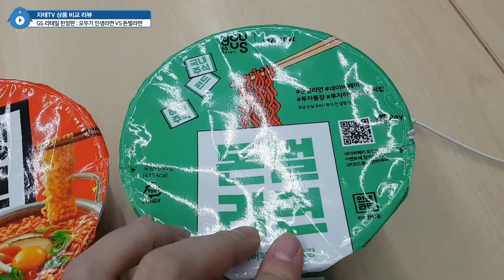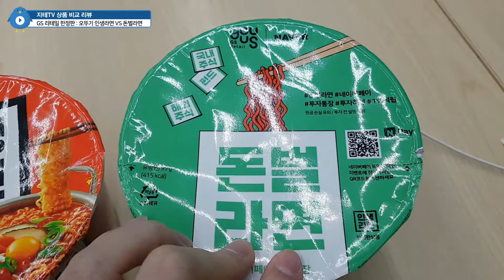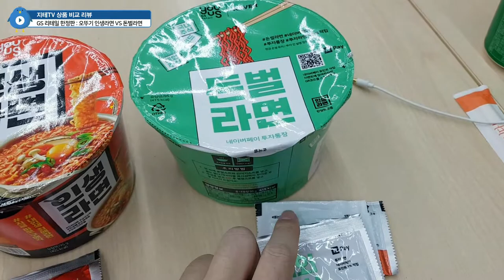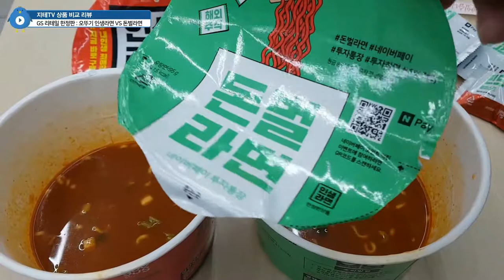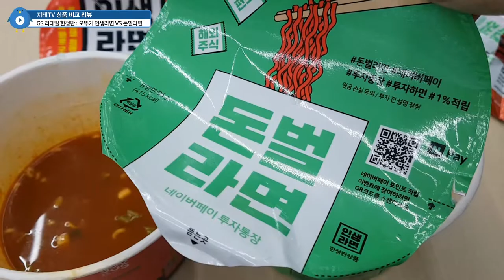GS 리테일 🍲 오뚜기 인생라면 VS 돈벌라면 💸 돈 좀 팍팍 벌고 싶네요 ㅠㅠ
스프 구성을 나눴을 뿐인데 내용물이 거의 똑같아서 맛의 차이가 거의 없어요...